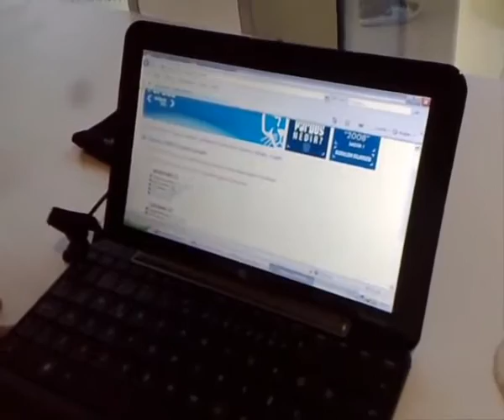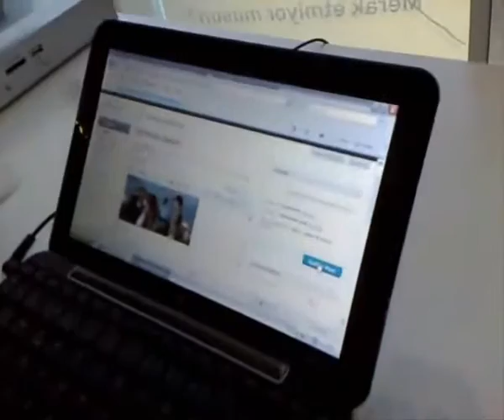Turkcell 3G Blogger Partisi’nde geleceği hissettik (2009)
Turkcell 2 Temmuz Perşembe günü blog yazarları için Beyoğlu’ndaki merkezinde bir parti organize etti. Barbekü ve açık büfe eşliğinde 30 Temmuz’da 81 ilde aynı anda hizmete girecek olan 3G mobil genişbant teknolojisi ile ilgili ürün ve hizmetlerin gösterime sunulduğu organizasyonda hem keyifli sohbetler gerçekleştirdik hem de geleceğe yön verecek ürünleri inceleme fırsatı bulduk.